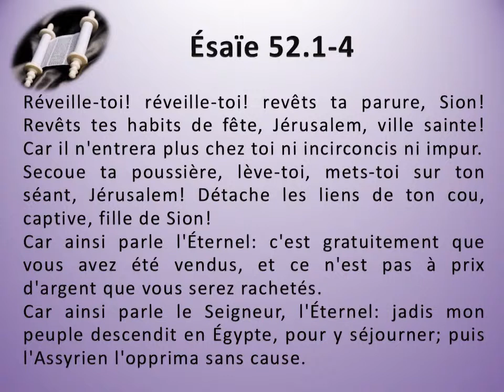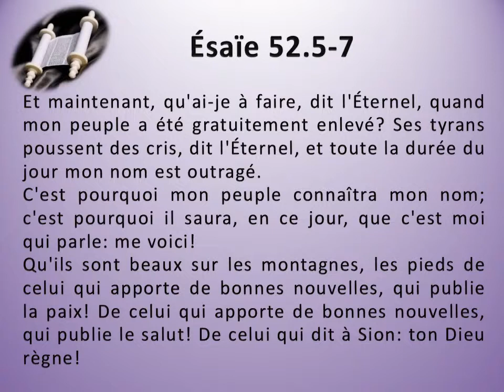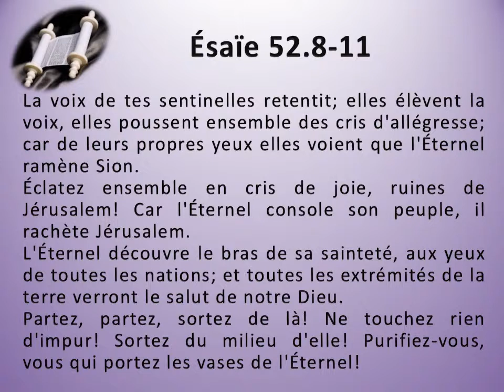23 Le livre d'Ésaïe chap 52 Texte déroulant et l'audio vidéo évangile Bible La Parole de Dieu